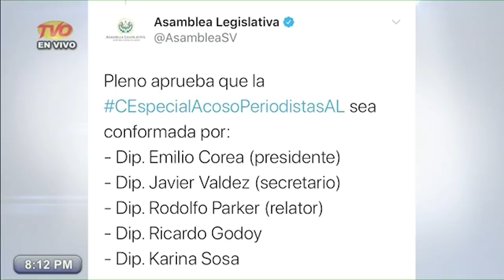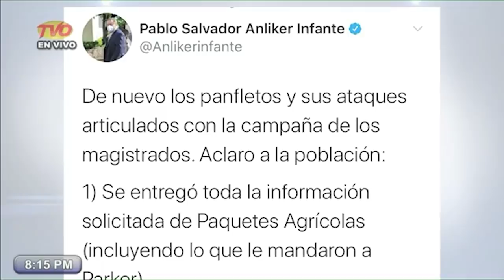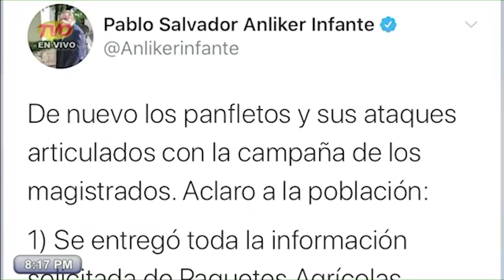DIPURRATAS QUIEREN REPRIMIR LA VOZ DEL PUEBLO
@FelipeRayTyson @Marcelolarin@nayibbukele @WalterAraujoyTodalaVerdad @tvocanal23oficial